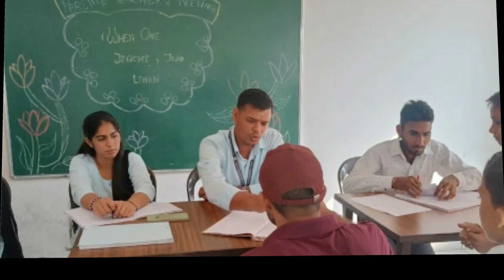Parents Teachers Meeting ll PTM II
YouTube search
parents
parents
parents meeting taarak mehta ka
ooltah chashmah
parents reaction after clearing
exam
parents 1989 explained hindi
parents day c
parents 1989
parentsS song
parents 1989 full movie
parents movie
parents teacher meeting
parents tea
parents teacher meeting board
decoration
parents teacher meeting tmkoc
parents teacher meeting raj
grover
parents teacher meeting in school N
parents teacher meeting ashish
chanchlani
parents teachers meeting points
parents teachers theme dance
parents teacher meeting harsh
beniwal
decoration
grover
parents teacher meeting in school K
chanchlani
beniwal
parents teacher meeting feedback N
parents teacher meeting speech
in english
parents teacher meeting se kaise
bache
parents teachers
parents teachers meeting
parents teachers meeting in
english
parents teachers meeting raj
grover
parents teachers meeting
feedback
parents teachers meeting
welcome speech
parents teachers association
parents teachers meeting notice
board decoration
parent teacher meeting board
decoration
parents teachers meet
parents teachers meet
english
grover
parents teachers meeting
feedback
parents teachers meeting
welcome speech
board decoration
decoration
parents teachers meeting
alaparaigal
parents teachers meeting
welcome speech in tamil
ptm
ptm me account kaise banaye
ptm board decoration ideas
ptm new song 2023
ptm songs
ptm board decoration
ptm dj song
ptm kolhapur
ptm me bank account kaise
banaye
parents m
parents movie
ooltah chashmah
parents meeting
parents movie explained in hindi
parents meeting in school
parents movie explained in
malayalam
parents motivational video
parents meeting tmkoc
parents motivation
parents meeting speech
parents meeting|
ooltah chashmah
parents meeting tmkoc
parents meeting speech
parents meeting mein kya hota
hai
parents meeting board decoration N
parents meeting whatsapp status
tamil
parents meeting harsh beniwal
parents meeting nakkalites
parents meeting speech in
kannada